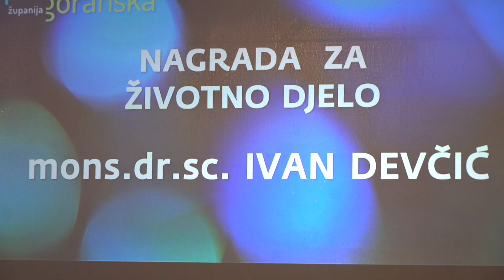Nadbiskupu Devčiću uručena Nagrada PGŽ za životno djelo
U opatijskom Hotelu Royal u četvrtak 14. travnja na proslavi Dana Primorsko-goranske županije,  jednoglasnom odlukom Županijske skupštine riječkom nadbiskupu mons. Ivanu Devčiću dodijeljena je Nagrada za životno djelo, za značajnu ulogu i velike zasluge u razvoju ekumenizma i međureligijskog dijaloga. Nagradu su uručili župan Primorsko-goranske županije Zlatko Komadina i predsjednik Županijske skupštine Marko Boras Mandić.